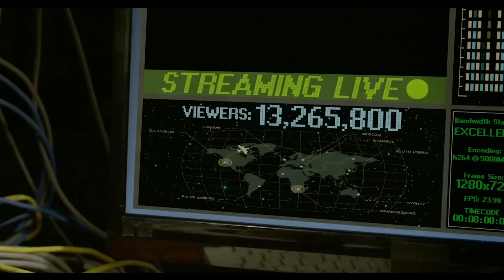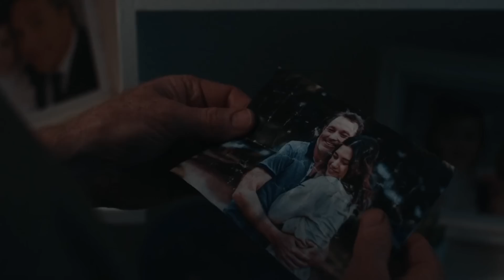Asylum: Twisted Horror and Fantasy Tales (2020) Explained in Hindi/Urdu Story Summarized हिन्दी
Asylum Twisted Horror and Fantasy Tales (2020) Thriller movie explained in Hindi Urdu here. The American Thriller Horror film “Asylum: Twisted Horror and Fantasy Tales” story summarized with a full ending in हिन्दी explanation. The plot revolves around a Brandon, a failing comedian, is playing his final gig at a small bar in the story. The film transitions to numerous storylines as he recounts jokes about his own life, which are all loosely tied to Brandon's personal experiences. "The Exorcism," the opening story, revolves around a young woman named Sarah who becomes possessed by a demon. Her parents summon an exorcist, but the exorcism goes disastrously wrong. While "The Stalker," the second story, is about a woman named Alice who is being stalked by an unknown man. The man sends her frightening text messages and even enters her flat. Alice eventually finds the man and confronts him, but the meeting leaves her even more frightened than before.

"The Undead Man," the third narrative, is about a man named David who wakes up one day to discover that he is dead. He can still see and hear his surroundings, but he cannot interact with them. David eventually realises that he is stuck between life and death. We also discuss few more stories.

Asylum: Twisted Horror and Fantasy Tales movie is an unusual collection. Some of the stories are well-written and exciting, while others are mediocre. The framing device with Brandon is also unneeded and adds little to the film. Overall, Asylum is a fun anthology film with some effective scares, but it's not a must-see. The film's thrilling conclusion and unexpected twists make it a must-see for fans of paranormal horror. Five distinct stories are told in this 2020 anthology horror movie, each of which was written and directed by a different person. Enjoy

Credits:
Images and footage Source: Warners and Renaissance Pictures
Directed by: Lee Cronin
Producer: Rob Tapert
Based on: The Evil Dead (Characters)